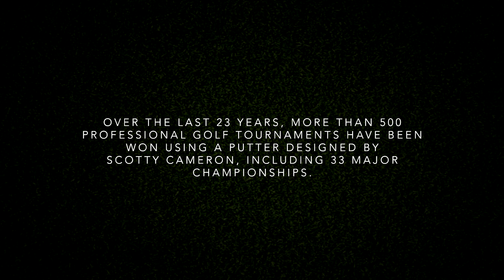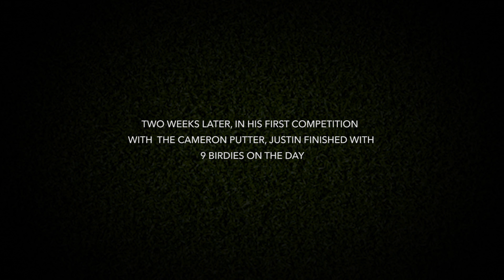GoPro Golf: Justin Thomas and His Scotty Cameron Putter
Scotty Cameron has been making putters for the top golfers in the game for the past 23 years. Since PGA Pro Justin Thomas had been struggling with his putting, he went to Scotty's warehouse to find some answers.

Music

Courtesy of ExtremeMusic